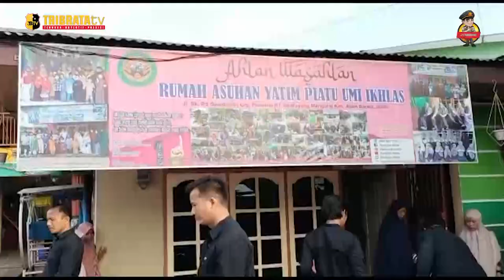SAT BRIMOB POLDA JAMBI BAGIKAN SEMBAKO KE PANTI ASUHAN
Pembagian sembako dalam berbagi kasih Satuan Brimob Polda Jambi // diserahkan langsung oleh Pasi Ops Intelmob Polda Jambi Ipda Osbon Sinurat //  mewakili Dansat Brimob Polda Jambi Kombes Pol Nadi Chaidir // Ini adalah bentuk kepedulian polri khususnya Satuan Brimob Polda Jambi // membagikan sembako kepada anak-anak yatim piatu di rumah Asuhan Umi Ikhlas // Bantuan sosial kemanusian yang di serahkan // berupa mie instan, beras, minyak goreng, telur, minuman kaleng, serta bumbu dapur.

Dalam kesempatan tersebut // Pasi Ops Intelmob Polda Jambi Ipda Osbon Sinurat // menyampaikan kepada pimpinan Panti Asuhan Yatim Piatu Umi Ikhlas // bahwa bantuan sosial ini merupakan salah satu kegiatan // wujud dari rasa kemanusiaan kepada anak-anak panti asuhan.

Kombes Pol Nadi Chaidir menjelaskan // pemberian sembako yang dilakukan oleh Satuan Brimob Polda Jambi // merupakan salah satu bentuk bakti sosial dan bentuk bagian dari pengabdian kepada Negara // Khusus nya masyarakat yang membutuhkan sesuai dengan Motto Brimob “JIWA RAGAKU DEMI KEMANUSIAAN”.

PEWARTA : IFAN ADIRIYANTO
EDITOR : IQBAL